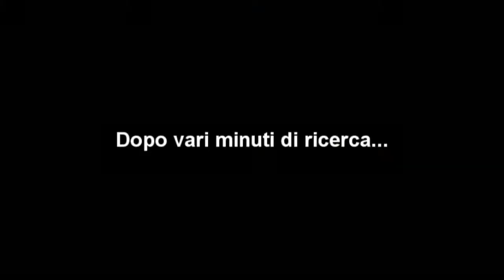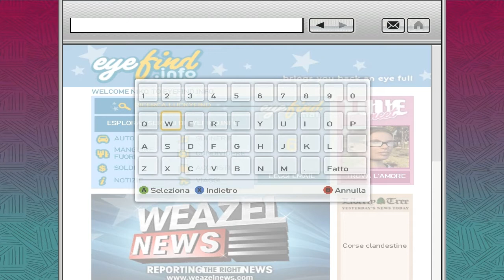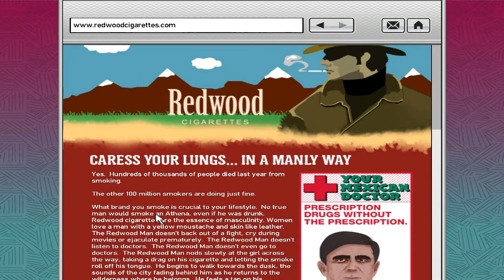Misteri e Curiosità Ep. 7: GTA IV [Parte 1]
In questo episodio:
-Lo stemma della SUPER GT
-Negozio di skateboards
-E-cola e Sprunk
-Gozushi
-Cartello aeroporto
-Sito sigarette Redwood
-Negozio Didier Sachs